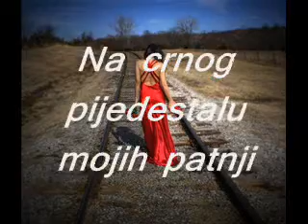LAŽNIM PRIJATELJIMA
Šta da vam kažem, lažni prijatelji,
što moju otvorenu dušu
za dobra ovog svijeta, pokri vaša tama.

Na crnom pijedestalu mojih patnji,
bićete i  vi, da me podsjećate,
da bliža sam sada vama.

Nagradiću vas srca ranjenoga,
pokloniću vam zadnju suzu što blista,
jer mi otvoriste druge horizonte
sa vašeg grubog ljudskog gledišta.

Od svih mojih lažnih, nježnih ideala
osta samo hladna opomena jedna,
za budućnost da me sjeća, da srca
dobrota, mora biti zarobljena.
                                        Jadranka-Sonja Lakićević